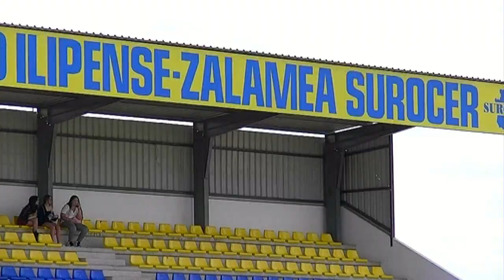BENJAMINES La Serena 1 CD Ilipense-Z Surocer VS Olympic Peleño C.F "B" 31-03-2023